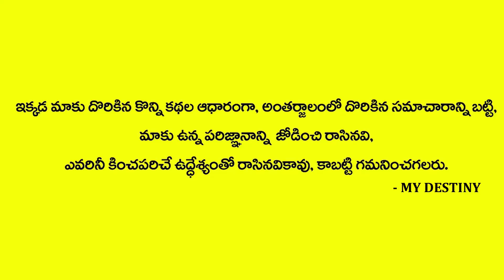Salt Deepam Secrets in Telugu || Uppu Deepam Importance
Watch